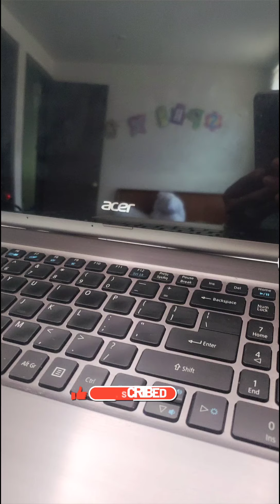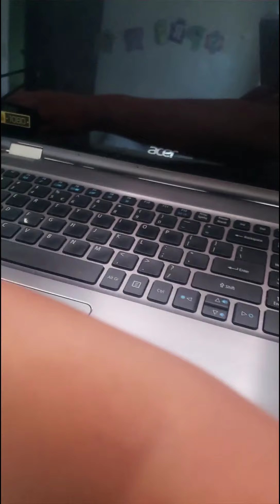💯🙏TEDOY UNOS TIPS,POR SI KIERES ABRIR TU CANAL EN EL YOUTUBE 💖